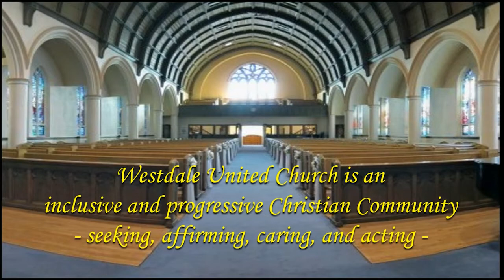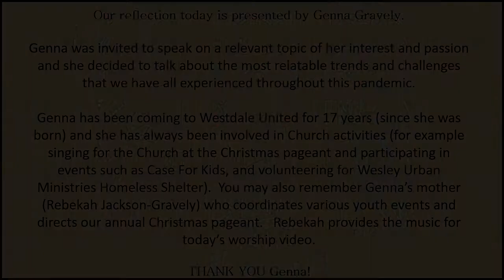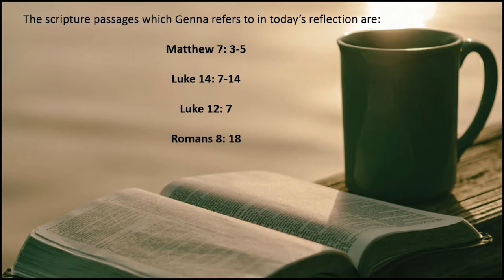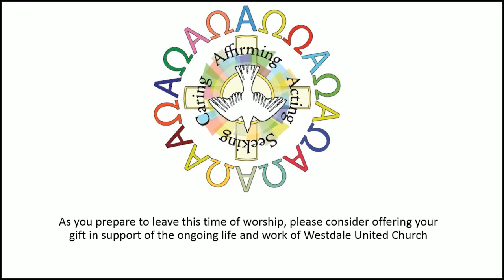Westdale United Reflections for 05 09 21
CLOSED CAPTIONING IS AVAILABLE ON ALL VIDEOS. Chose [CC] at the bottom of the video.

Westdale United Church is an inclusive and progressive LGBT-affirming Christian church in Hamilton, Ontario, Canada.  We are a congregation of The United Church of Canada. ALL ARE WELCOME 🏳️‍🌈.

 We are located at 99 North Oval in Hamilton, Ontario, Canada. Services are each Sunday at 10:30am est. both in-person and online. During July and August services are at 10am and are shared with neighbouring churches. Please see our website for more details.

Information about our church, Sunday children's programming, youth groups and adult faith formation opportunities are available on our website.  We would love it if you would join us!

Our minister, Rev. Evan Swance-Smith (He/She/They) graduated from Emmanuel College within the Toronto School of Theology at The University of Toronto in 2013 with a Master of Divinity. Prior to this they completed an undergraduate degree in 2009 from The University of Toronto specializing in Women and Gender Studies and Sexual Diversity Studies. Passionate about serving communities living on the margins, Evan uses their own experiences of being a front line harm reduction worker as well as a member of the 2SLGBTIQ community to relate the gospel message to everyday life.

Our online church members are a vital part of our church family. Evan anytime. Their information is on our website.

We would also love if you would join in the prayer life of Westdale United. Prayer requests can be made at anytime by visiting and you will also find information there on how to download the FREE Echo Prayer App to pray alongside our community.

Do you feel called to help contribute to the life and work of our church? There are a number of ways you can volunteer with us remotely even if you aren't located in Hamilton.

One of the ways that we are able to do the work we do in the wider community and around the world is through donations from our church community. Please consider offering your gift in support of the ongoing life and work of the Westdale United Church.
There are a number of ways that we accept donations and the information can be found

We are grateful for the many ways that our online church members contributes to making Westdale the family that we are. Thank you for joining us each week!